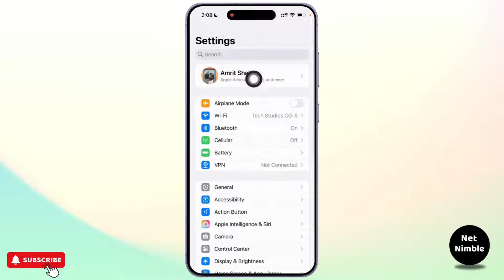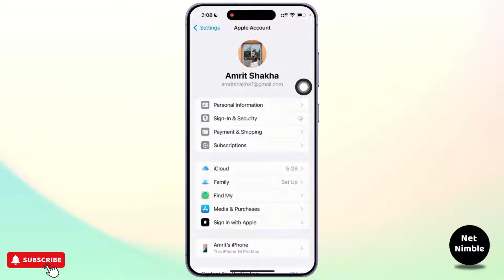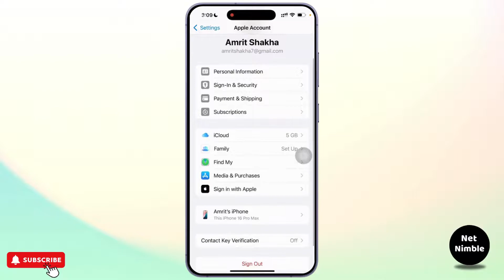Can't Change Country Region Apple ID | How to Fix Cannot Change Country in App Store (iOS 18.3)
Struggling to change your country or region in the App Store on iOS 18.3? This video will guide you through troubleshooting steps to resolve the issue, including checking payment methods, subscriptions, and other settings. Whether you're asking, "Why can’t I change my country on the App Store?" or need help with account adjustments, this tutorial has you covered. Watch now to learn how to fix this issue today!

Timestamps:
00:00 How to Fix Cannot Change Country in App Store
00:10 Why Can’t I Change My App Store Country on iOS 18.3?